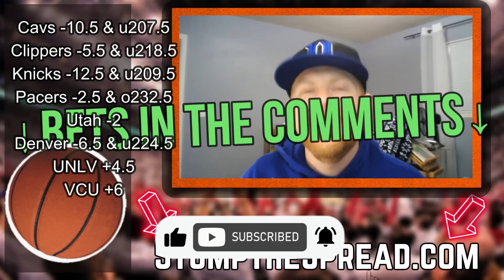HUGE NBA LOCK!! NBA Picks Today 3/27/2024 | Free NBA Picks, Predictions & Sports Betting Advice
Wednesday NBA Picks for March 27th 2024. In this video I give my best bets for each NBA game on the slate. Check out StumpTheSpread.com for our best bets on every single sport every single day.

Cash Tag: $KennyGPoker

Drop your favorite bets for the day in the comments and I will research them and give you my best advice about them.